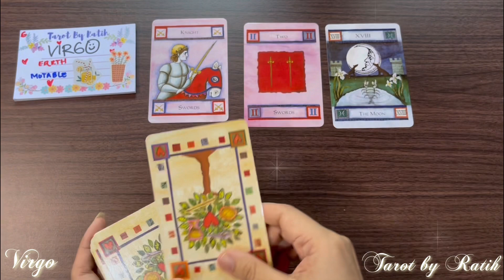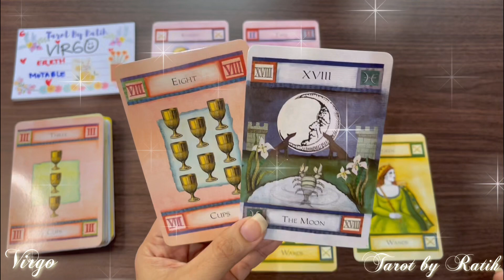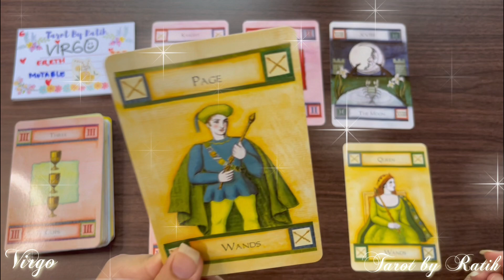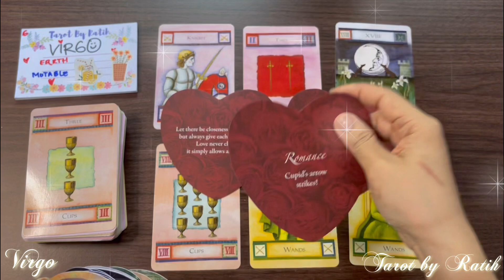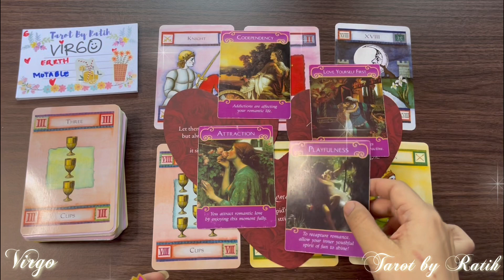✨ VIRGO : KOMUNIKASI DAN REUNI DENGAN SOSOK MASA LALU?? PENYESALAN DARINYA 🤫😔 ?? ✨